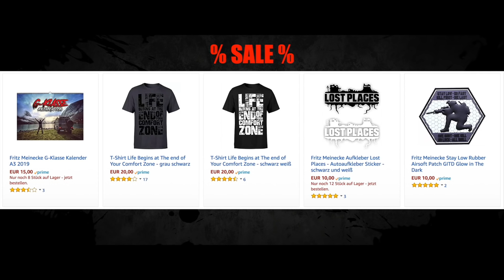24H BIWAK im Dachzelt mit neuer Ausrüstung - iKamper & Skycamp - Overnighter Übernachtung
24H BIWAK im Dachzelt mit neuer Ausrüstung - iKamper & Skycamp - Overnighter Übernachtung